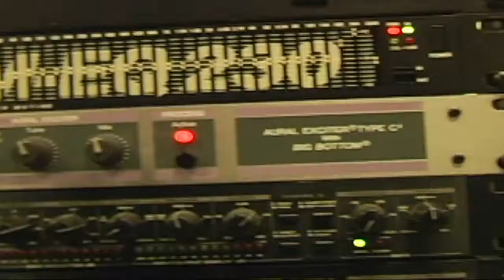Action Center Teen Summer Program Our Summer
The Action Center DYCD Teen Summer Program @ Ocean Bay Community Center.